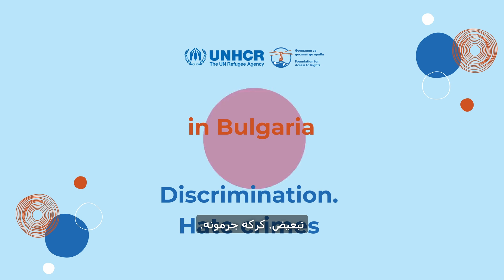Discrimination. Hate crimes | Socio-Economic Inclusion Pashto subtitles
In this video, lawyer Dragomir Oshavkov from the Foundation for Access to Rights – FAR explains what discrimination is and how you can protect yourself if you become a victim of discriminatory practices or hate crimes. Learn about the main types of discrimination and how to report them. This video is useful for anyone looking to understand their rights and how to cope with discrimination in Bulgaria.

The video is in Bulgarian with subtitles in Arabic, Farsi, Pashto, Ukrainian, and English.

➡ Watch all videos from the series on socio-economic inclusion of refugees in Bulgaria.

Also, see the following videos on these topics:

Types of statuses of people with granted protection in Bulgaria
Right to school education
Right to family life
Right to healthcare and social insurance
Discrimination. Hate crimes
Rights of working mothers
Fair working conditions and workers' rights
Social benefits and social assistance
Procedure for establishing a disability
This video was created by the Foundation for Access to Rights (FAR) with the support of the UN Refugee Agency. The content is the sole responsibility of its author, and the opinions expressed do not necessarily reflect those of the UN Refugee Agency.